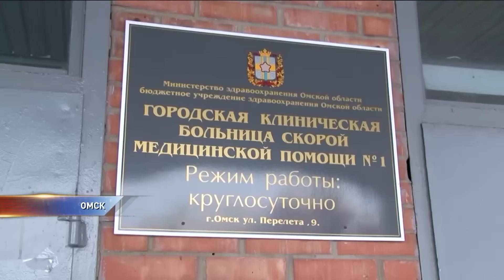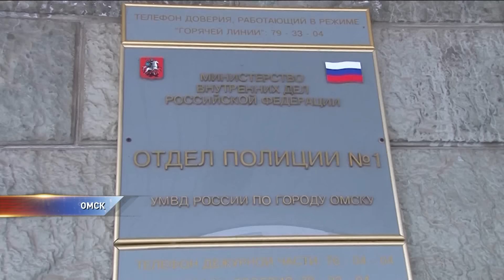Стрельба на дороге